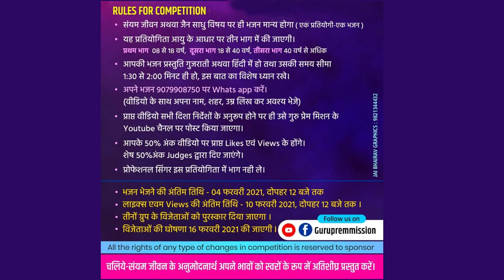NO 044 Yashvi Shah